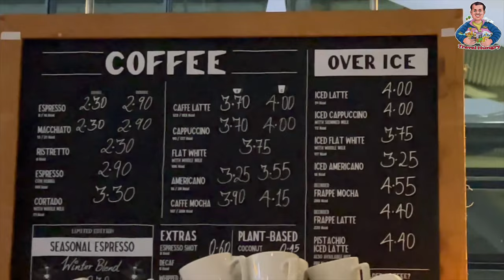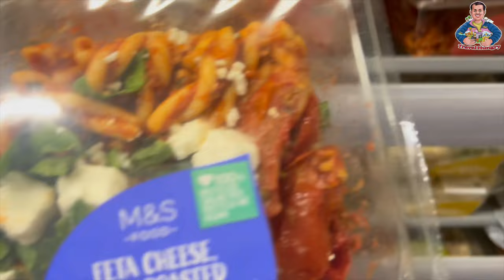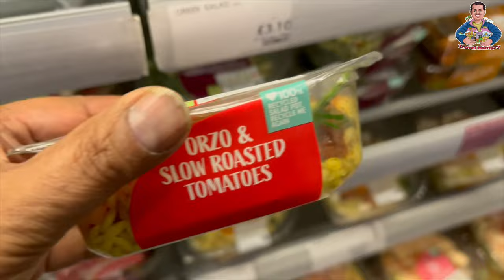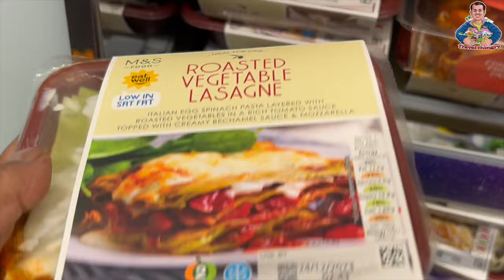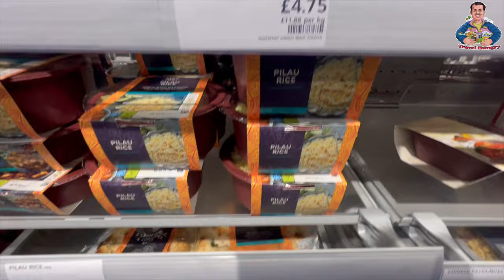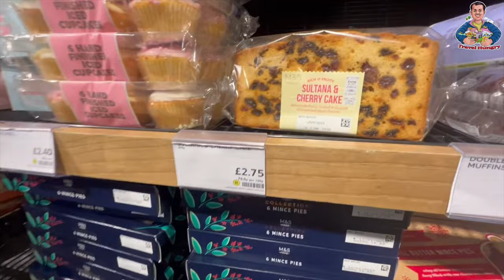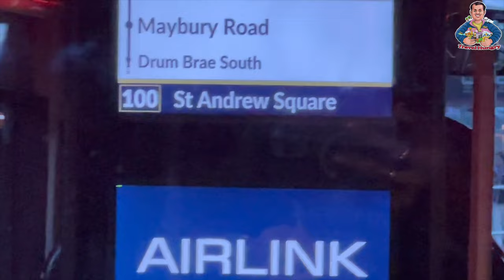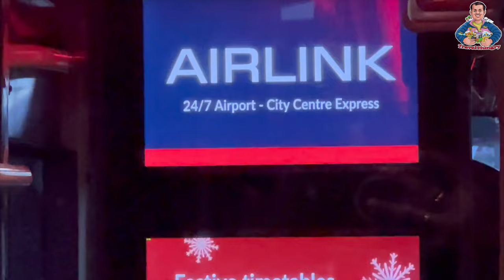edinburgh vlog | scotland vlog | edinburgh vlog indian | edinburgh day 1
Edinburgh is the capital of Scotland and is located in southeastern Scotland. It is the second most populated city in Scotland and the seventh most populated in the United Kingdom

Why is the Royal Mile so famous?
The Royal Mile is the spine of Edinburgh's Old Town, connecting the city's most significant landmarks. It is a magnet for tourists, historians, and locals alike. The street's bustling shops, historical attractions, and vibrant street performances ensure that it remains a dynamic and cherished part of the city.

Where exactly is the Royal Mile?
The Royal Mile runs through the heart of Edinburgh's Old Town, connecting the magnificent Edinburgh Castle, perched high on a base of volcanic rock, with the splendorous Palace of Holyroodhouse, resting in the shadow of Arthur's Seat.

रॉयल माइल इतना प्रसिद्ध क्यों है?

रॉयल माइल एडिनबर्ग के ओल्ड टाउन की रीढ़ है, जो शहर के सबसे महत्वपूर्ण स्थलों को जोड़ता है। यह पर्यटकों, इतिहासकारों और स्थानीय लोगों के लिए समान रूप से एक आकर्षण है। सड़क की हलचल भरी दुकानें, ऐतिहासिक आकर्षण और जीवंत सड़क प्रदर्शन यह सुनिश्चित करते हैं कि यह शहर का एक गतिशील और पोषित हिस्सा बना रहे।

Is Edinburgh in UK or Scotland?
Edinburgh, capital city of Scotland, located in southeastern Scotland with its centre near the southern shore of the Firth of Forth, an arm of the North Sea that thrusts westward into the Scottish Lowlands. The city and its immediate surroundings constitute an independent council area.

Why is it called Royal Mile?
The Royal Mile runs between two significant locations in the royal history of Scotland: Edinburgh Castle and the Palace of Holyroodhouse. The name derives from it being the traditional processional route of monarchs, with a total length of approximately one Scottish mile, an obsolete unit equal to 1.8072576 km.